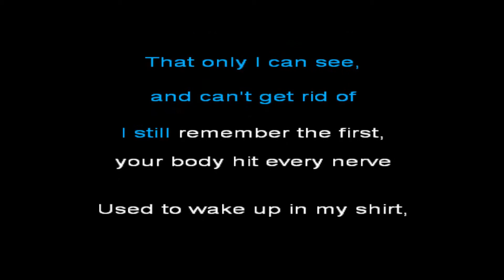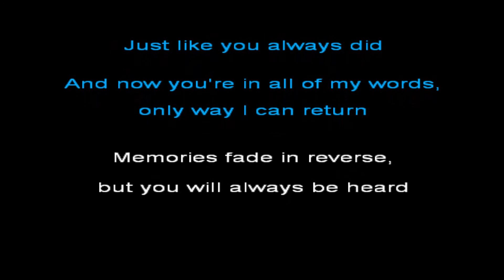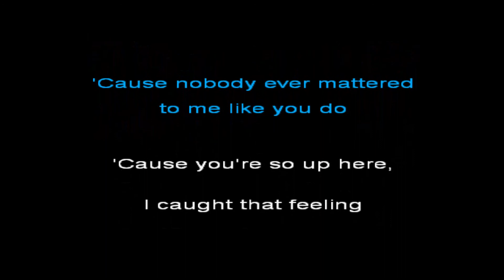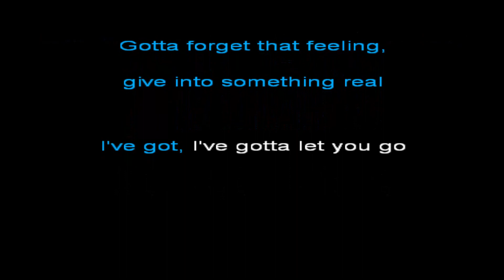Aloe Blacc - Brooklyn In The Summer (lyrics)